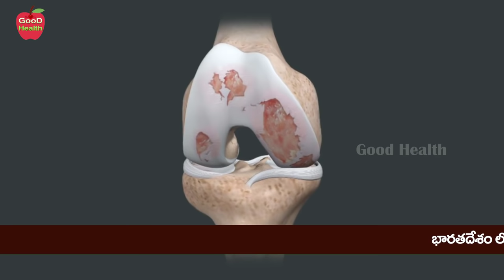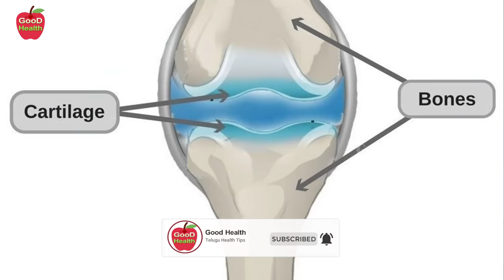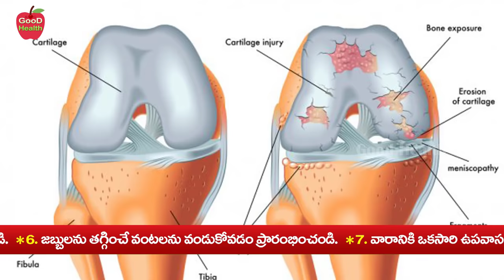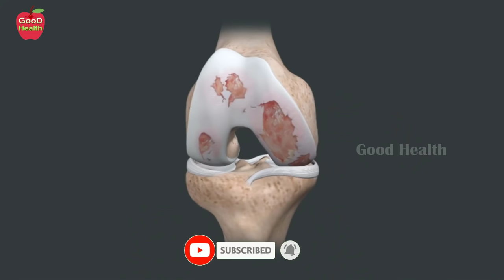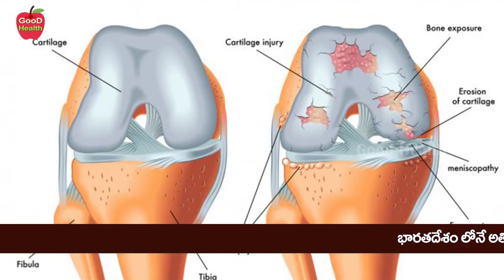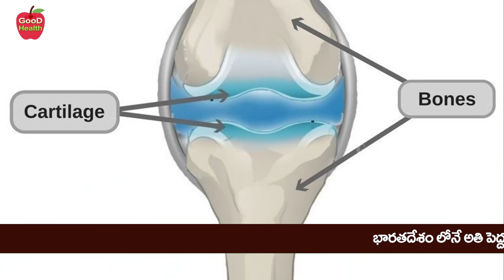Joint Pains Tips For You | Cartilage Health Tips in Telugu | Dr Manthena Satyanarayana Raju Videos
Joint Pains Tips For You | Cartilage Health Tips in Telugu | Dr Manthena Satyanarayana Raju Videos | GOOD HEALTH